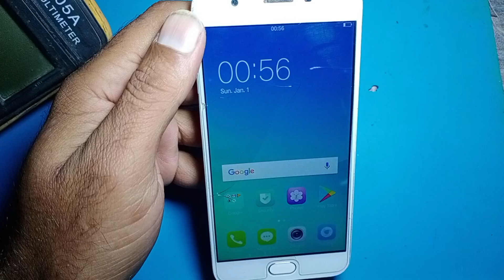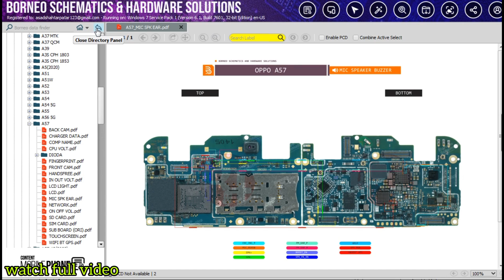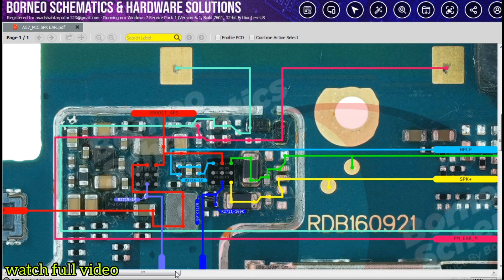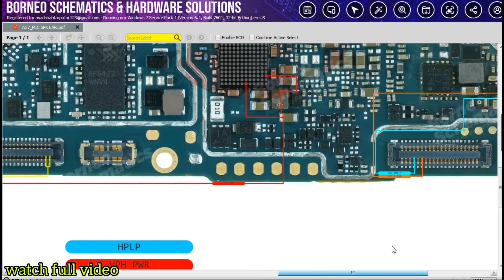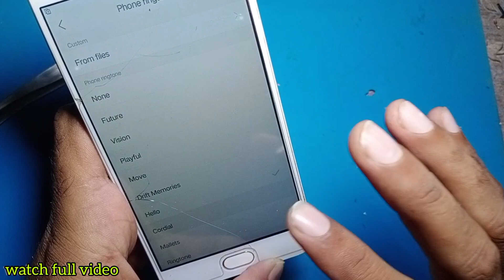OPPO A57 RINGER WAYS SOLUTION / OPPO A57 MIC SPK EAR WAYS / OPPO A57 DISPLAY LIGHT JUMPER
Detail..

Oppo a57 ringer not working
Oppo a57 mic spk ear problem solution
Oppo a57 display light solution
Oppo a57 mic jumper solution
oppo a57 display light ic jumper
oppo a57 lcd light problem
oppo a57 display light jumper solution
oppo a57 light solution
how to repair oppo light solution
oppo display light solution
oppo back light problem solution
oppo a57 display ways
frp technical solution official